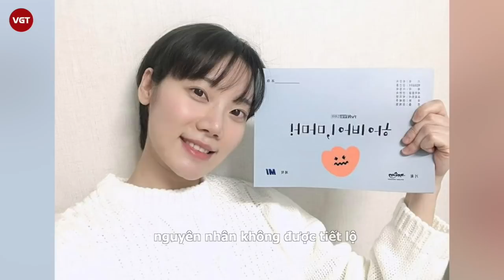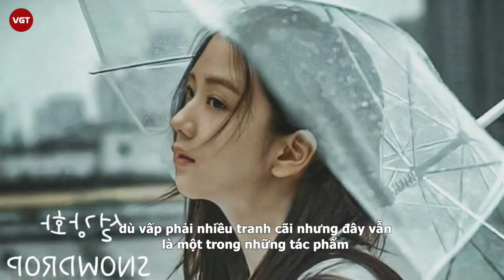Kim Mi Soo - Nữ diễn viên phim "Snowdrop" đột ngột qua đời, nguyên nhân không được tiết lộ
Truyền thông Hàn Quốc ngày 5/1 đồng loạt đưa tin, nữ diễn viên "Snowdrop" Kim Mi Soo đột ngột qua đời vào hôm nay, hưởng dương tuổi 30. Hiện tại, gia đình đang chuẩn bị tang lễ cho nữ diễn viên. Về nguyên nhân tử vong của Kim Mi Soo, hiện giờ phía cơ quan điều tra vẫn chưa chính thức công bố.

Điều khiến công chúng chú ý chính là việc, Kim Mi Soo đang xuất hiện trong drama "Snowdrop" với vai diễn Yeo Jeong Min. Theo một báo cáo độc quyền từ Osen, tang lễ của cô đã được chuẩn bị tại Nhà tang lễ Sungsim.